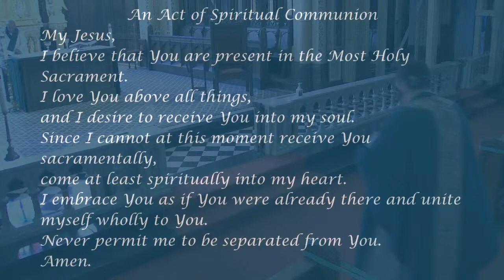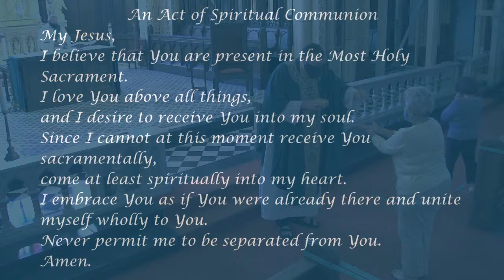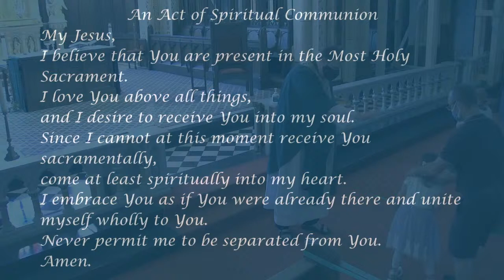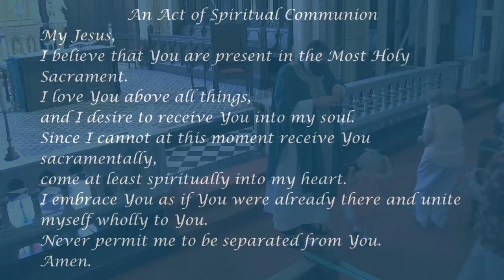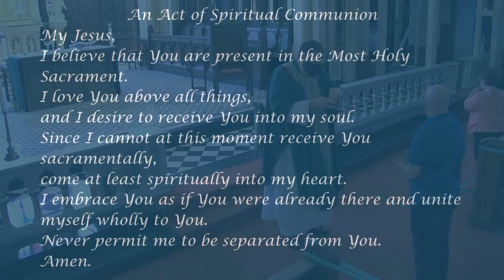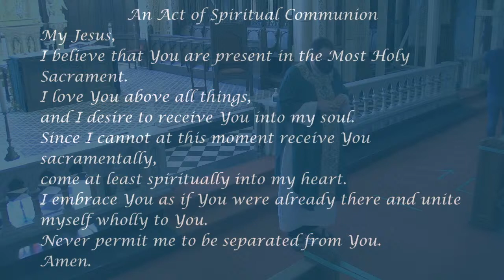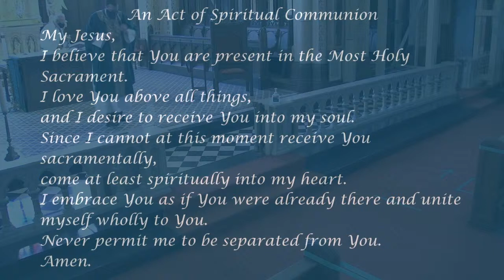Sunday Mass- August 30, 2020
Sunday Mass from Our Lady of the Assumption Parish in Windsor, Ontario. 22nd Sunday in Ordinary Time: August 30, 2020

This Mass is live-streamed with the permission of Bishop Ronald Fabbro, CSB, of the Diocese of London, Ontario.

All music used with permission under ONE LICENSE A-734211

An Act of Spiritual Communion, to be prayed when one cannot receive the Eucharist:

Amen.